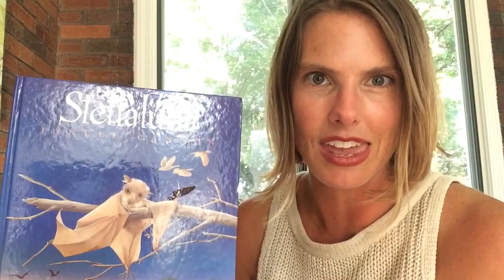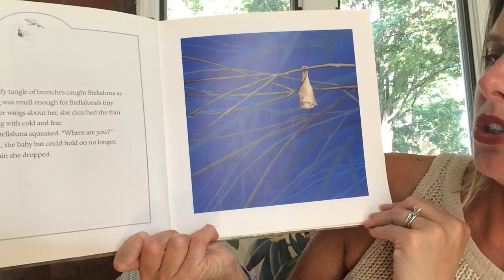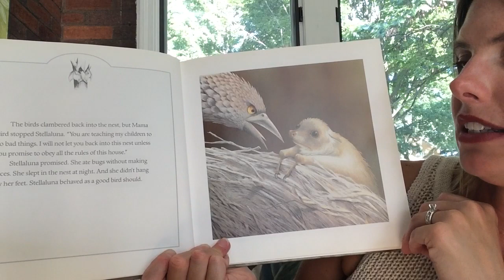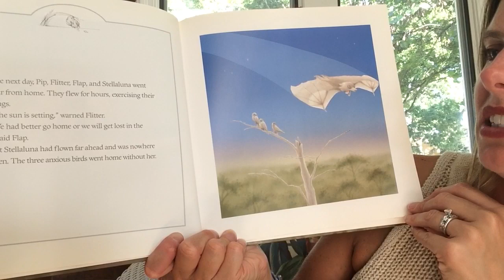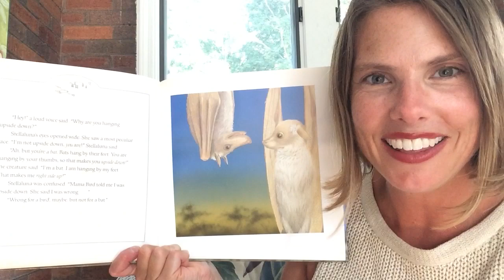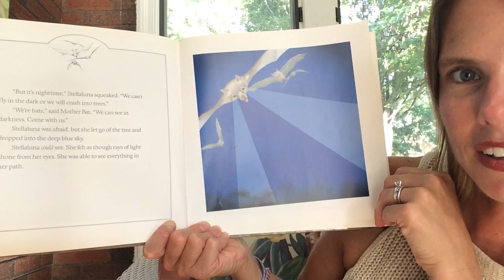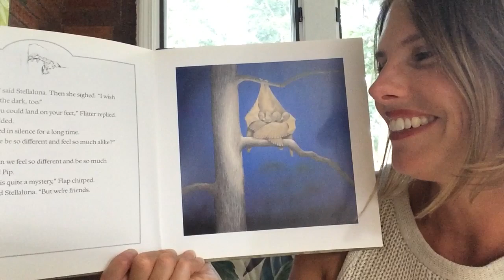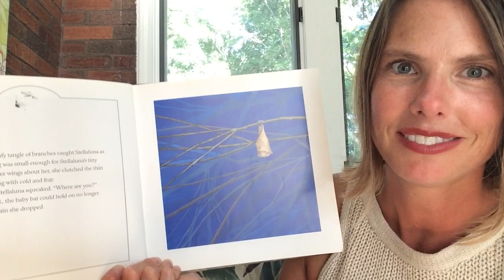Stellaluna | By, Janell Cannon | Read Aloud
The Reading Teacher reads Stellaluna by Janell Cannon.  What will happen to this little lost bat?